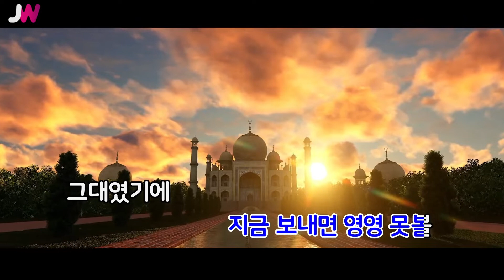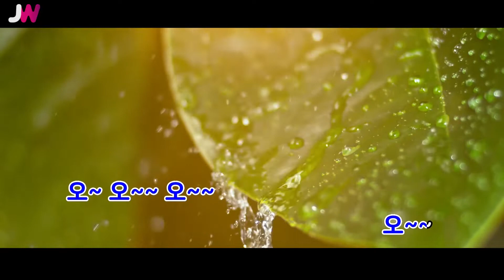[JW노래방] 그대라서 (싸인 OST) / 웨일 / JW Karaoke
번호 - 17654
제목 - 그대라서 (싸인 OST)
가수 - 웨일